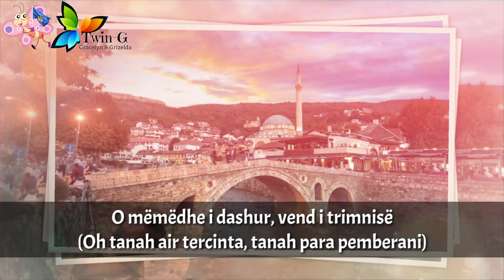Lagu Kebangsaan KOSOVO - Evropa (Lirik Tidak Resmi)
Evropa adalah lagu kebangsaan Kosovo.
Lagu ini dikenal juga dengan Himni i Republikës së Kosovës.

Diadopsi : 11 Juni 2008

Secara resmi, lagu ini tidak memiliki lirik. Seperti halnya lagu kebangsaan Spanyol, Bosnia dan Herzegovina serta San Marino.

Kosovo adalah negara di Eropa Tenggara, yang secara de facto merdeka pada 17 Februari 2008. Namun secara de jure, Kosovo merupakan bagian dari Serbia.
Ibukota : Pristina

Negara dengan pengakuan terbatas

Sumber :
• Wikipedia